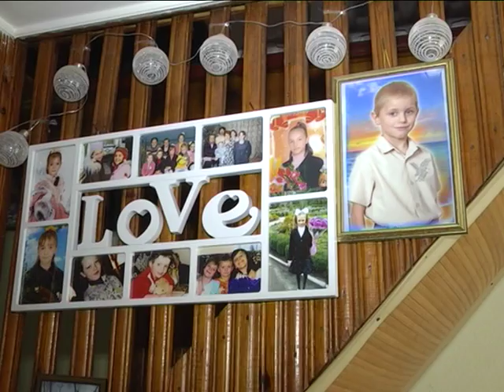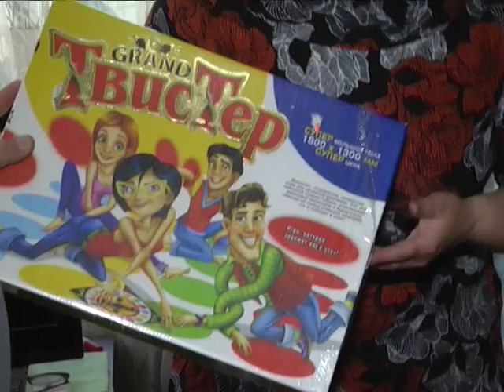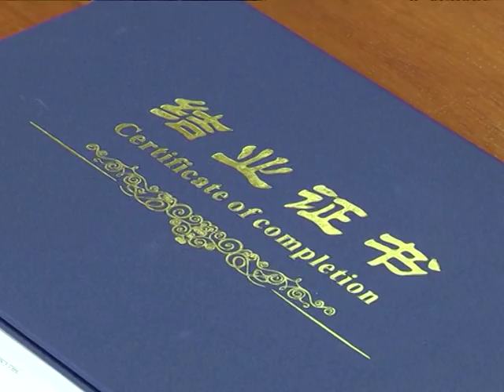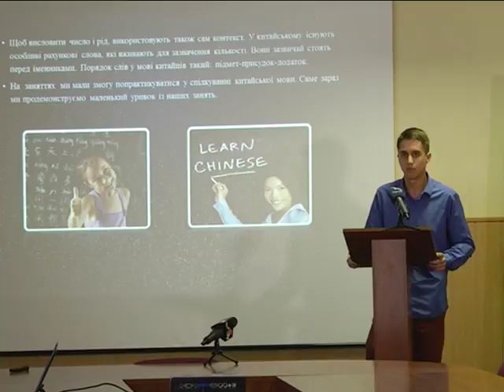Новини 1 червня 2018.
- Майже десять тисяч сумчан втратять субсидію. Кому слід звертатися до органів соцзахисту?

- Міжнародний день захисту дітей у Великій Чернеччині святкує унікальна родина: мама і восьмеро малюків.

- Літня оздоровча кампанія. На Сумщині планують охопити корисним дозвіллям  більше 50  тисяч  дітей.

- У Сумській обласній філармонії закрили 79 концертний сезон.